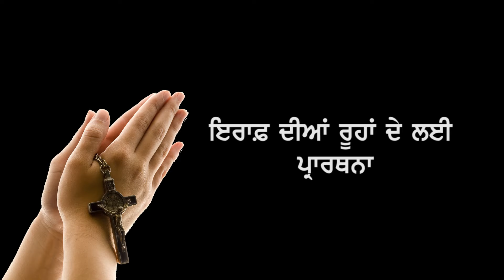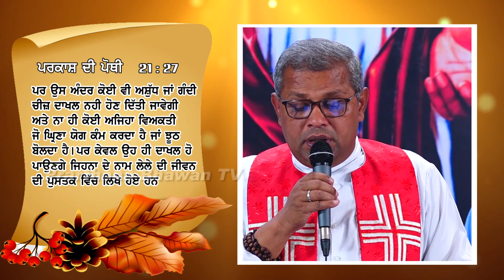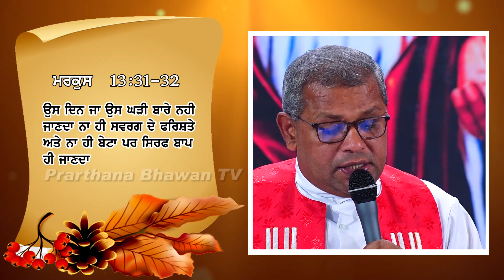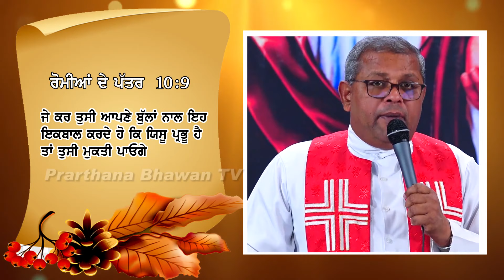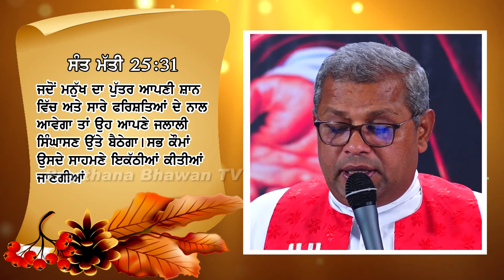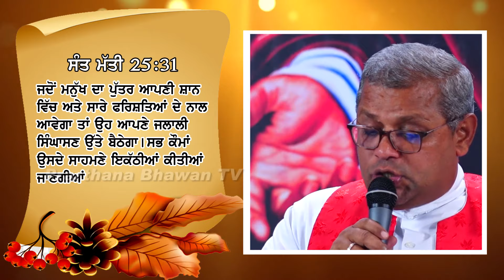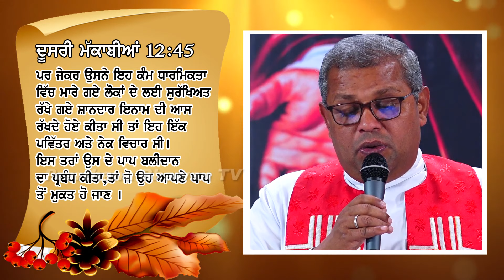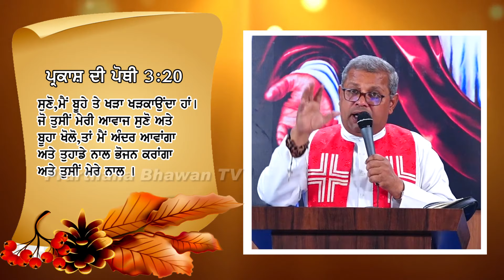Ephphatha | Praise & Worship | Rev. Fr. Simon Kalladayil | Prarthana Bhawan Retreat Centre